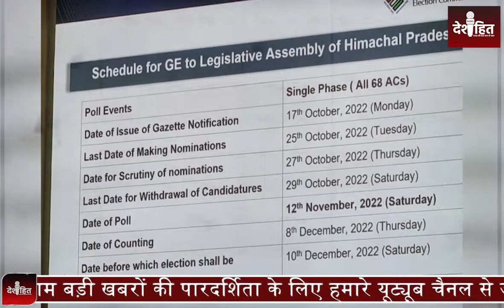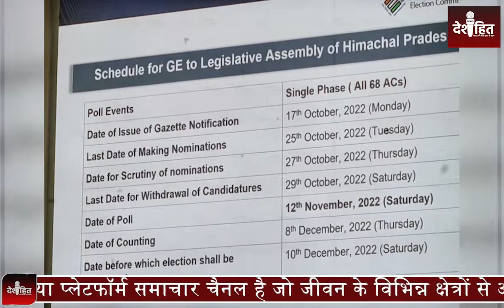गुजरात और हिमाचल में इस दिन होंगे Election, चुनाव आयोग ने PC कर दी जानकारी | HP Election Dates | DHN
About Video: Gujarat Himachal Election Date Announced Live Updates: केंद्रीय चुनाव आयोग ने गुजरात और हिमाचल प्रदेश में विधानसभा चुनावों की तारीखों का ऐलान कर दिया है. चुनाव आयोग ने दिल्ली के विज्ञान भवन में प्रेस कॉन्फ्रेंस करके दो राज्यों के आगामी विधानसभा चुनावों की घोषणा कर दी है. हिमाचल प्रदेश में विधानसभा चुनाव 12 नवंबर को होगा. वहीं 8 दिसंबर को नतीजे आएंगे.

In This Video:
Deshhit News
election commission live
election commission live today
assembly election date announcement
election date 2022
himachal election date announcement
himachal pradesh election date announcement
assembly elections date announcement
election date announcement 2022
election dates announcement
election commission news today live
vidhan sabha election date
gujarat election
gujarat election date 2022
gujarat himachal
himachal election date